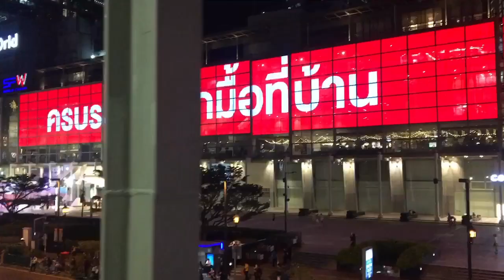BANGKOK FRONT OF CENTEAL WORLD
Thailand is best country for forenner many forener is comeing for vist in Bangkok